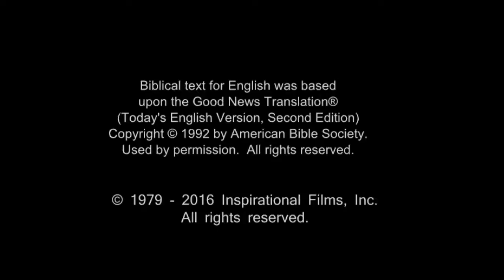French! Confess Jesus As Lord! Believe In Jesus Resurrection! Surely Saved Forever!(14)